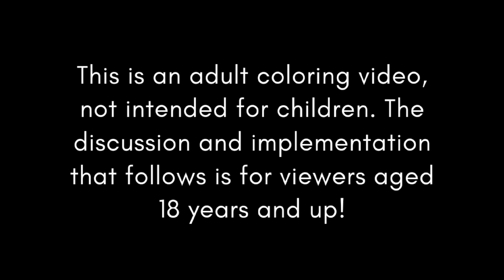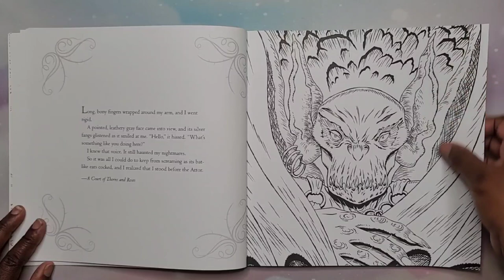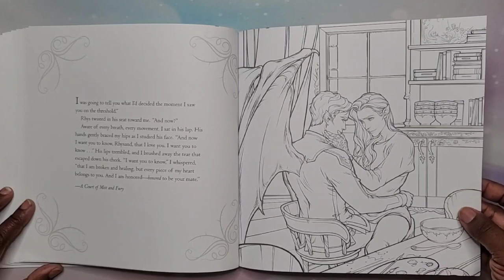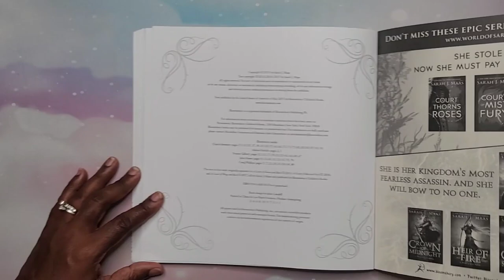Beautifully Illustrated!😍 | Flip Through ~ A Court of Thorns and Roses Coloring Book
Hey Beautiful People!!! This is a flip through of A Court of Thorns and Roses Coloring Book.

This book is not printed on Amazon paper.

A Court of Thorns and Roses Coloring Book